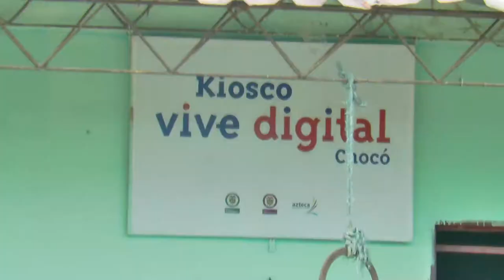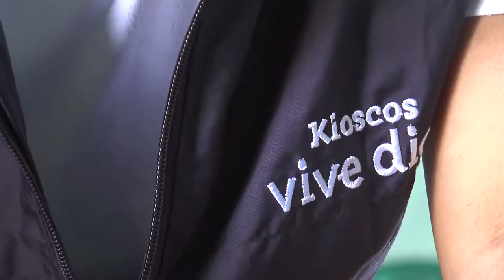Las cachamas de Don Carlos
Carlos Mosquera ha encontrado un apoyo en el Kiosco Vive Digital en la creación de pozos para la crianza de cachamas con las que espera tener un beneficio económico.